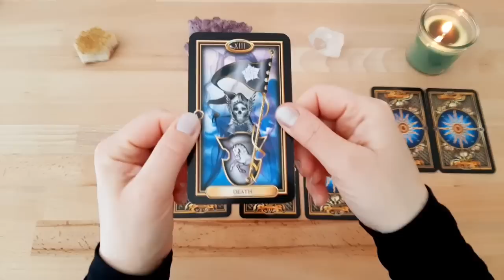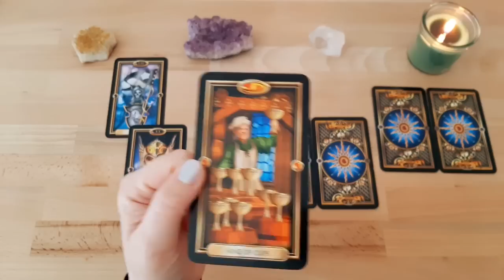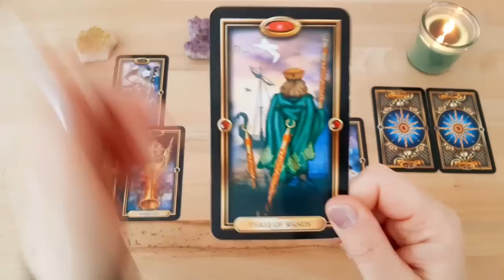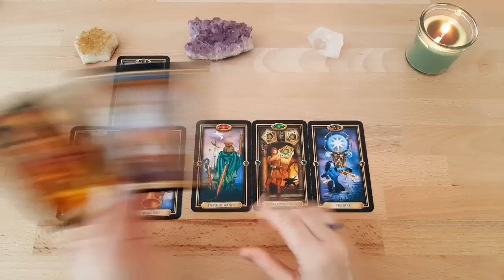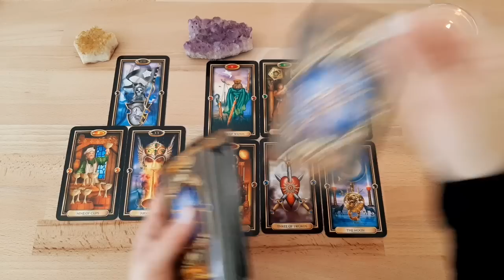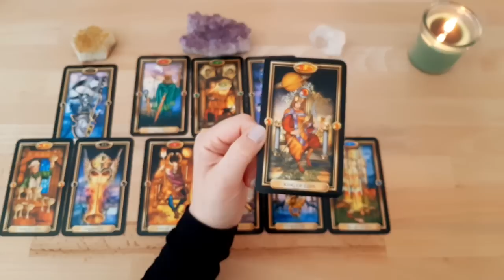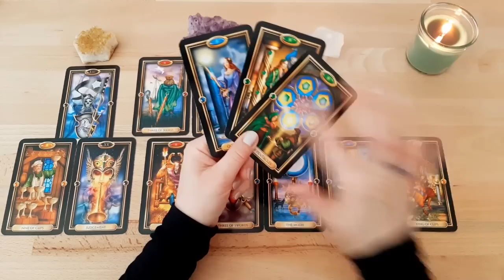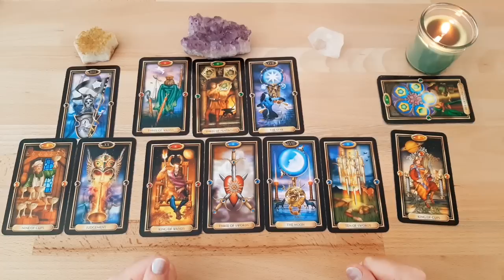Etwas kommt plötzlich bei Dir an ☄️ Starke Kräfte wirken JETZT | Neues Leben | Transformation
Die Wartezeit ist vorbei 🎁 Deine Bestellung ist da | Da ist Jemand für Dich | Chance in der Liebe